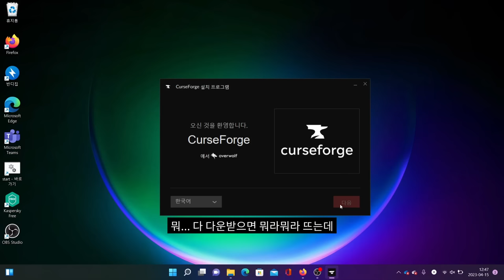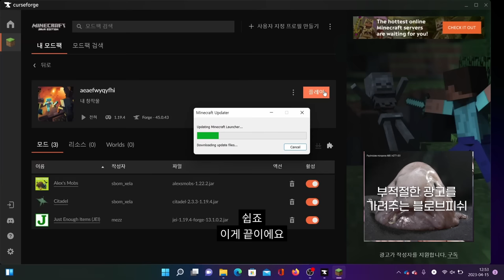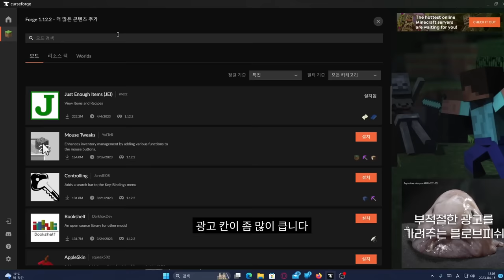설치 버튼 하나만 누르면 끝나는 초간단 모드 깔기 | Curseforge 런처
자세한 설명은 고정댓글에!

오디오 라이브러리의 모든 음악은